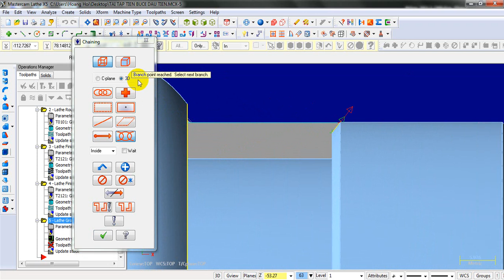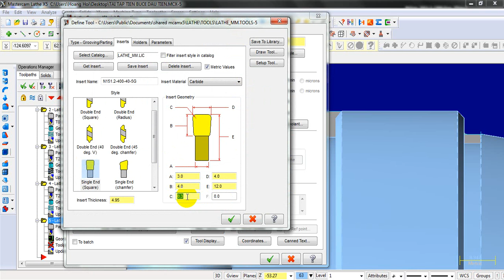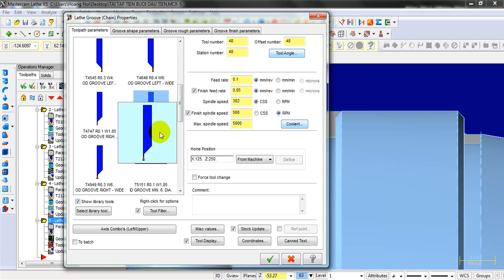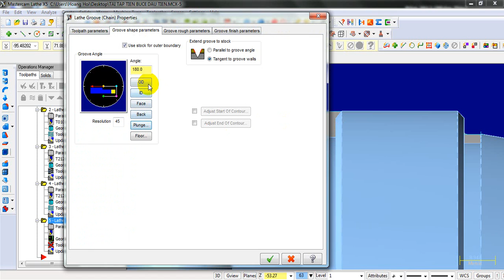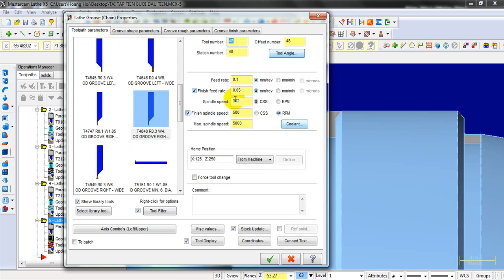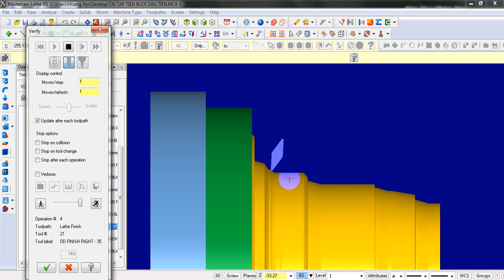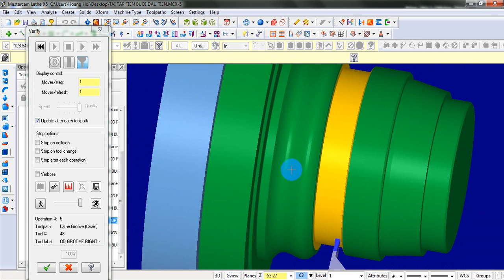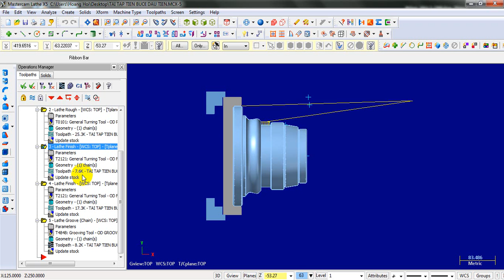Hướng dẫn lập trình MasterCAM_Tiện xấn rãnh